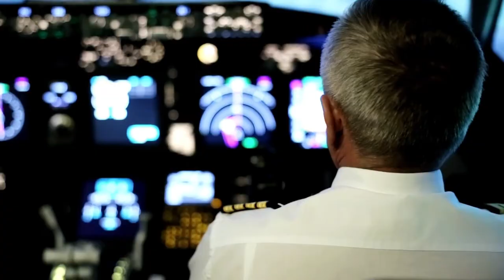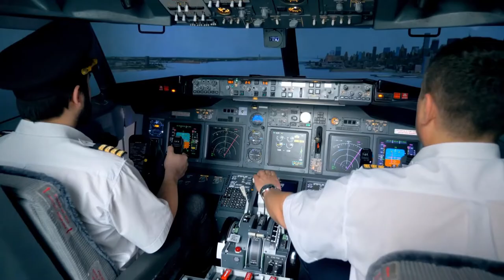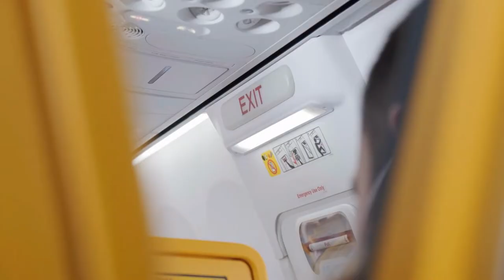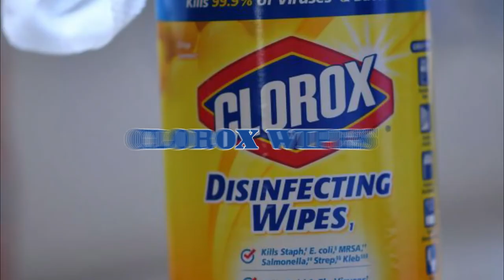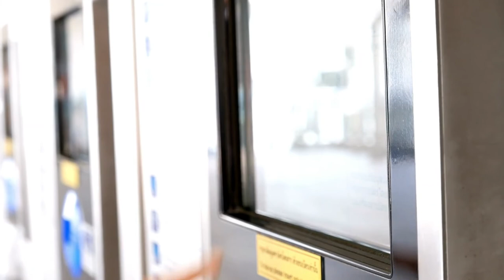10 Things You Can Get For Free On Your Next Flight!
Top 10 things you didn't know the airlines can offer you for free!

Doing some renovations? Need somethings for your home?

Are you into fashion? Looking for trending clothes?